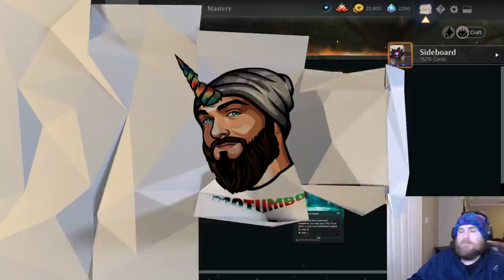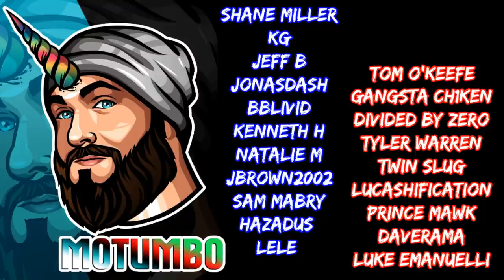Decktember - Narkbow - Vivien's Arkbow in Historic - Mtg Magic Arena Deck Tech and Game Play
Only a couple of days left in Decktember! Today, we have a really sweet deck brought to us by Salty called Narkbow!

Again if you don't know what Decktember is, I want to focus strictly on decks submitted by you, the viewers!

This deck focuses around the powerful legendary artifact, Vivien's Arkbow. Once we land one of these, we can use the power of the top of our deck at instant speed to put powerful creatures into play.

So let's see if our aim is true! Thank's Salty for this deck list!

Merry Decktember Everyone!

00:00 - Intro
07:35 - Game 1
21:45 - Hydrate!
28:51 - Game 3
33:51 - Thoughts
38:02 - Tune Up
41:36 - Game 4
44:25 - Game 5
48:15 - Game 6
52:01 - Final Boss!
53:27 - Ultimate Final Boss!
58:15 - Wrap Up

Decklist in MTG Arena Format:

Deck
4 Nightpack Ambusher (M20) 185
2 Luminous Broodmoth (IKO) 21
4 Llanowar Elves (DAR) 168
3 Uro, Titan of Nature's Wrath (THB) 229
3 Forest (SLD) 108
1 Island (SLD) 102
4 Frilled Mystic (RNA) 174
3 Deputy of Detention (RNA) 165
4 Paradise Druid (WAR) 171
3 Questing Beast (ELD) 171
3 Tolsimir, Friend to Wolves (WAR) 224
4 Breeding Pool (RNA) 246
2 Glacial Fortress (XLN) 255
4 Hallowed Fountain (RNA) 251
2 Sunpetal Grove (XLN) 257
3 Temple Garden (GRN) 258
4 Vivien's Arkbow (WAR) 181
1 Yasharn, Implacable Earth (ZNR) 240
1 Knight of Autumn (GRN) 183
4 Branchloft Pathway (ZNR) 258
1 Plains (SLD) 101